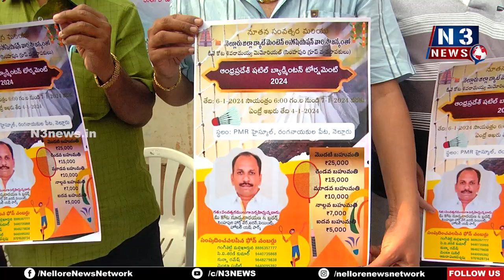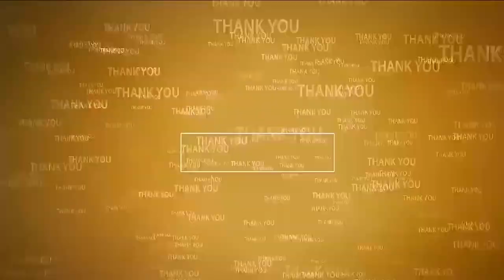నెల్లూరులో రాష్ట్ర స్థాయి ష‌టిల్ బ్యాడ్మింట‌న్‌ టోర్న‌మెంట్‌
- జ‌న‌వ‌రి 4న ఎంట్రీ, 6,7 తేదీల‌లో టోర్న‌మెంట్‌
- ఏపీ ఆర్య‌వైశ్య మ‌హాస‌భ ఉపాధ్య‌క్షులు కోట సూర్య‌నారాయ‌ణ‌
- పీఎంఆర్ హైస్కూల్‌లో టోర్న‌మెంట్ పోస్ట‌ల్ ఆవిష్క‌ర‌